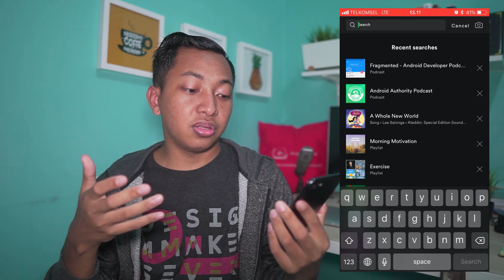I Start Listening To Android Developer Podcast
Listening to Android Developer Podcast to improving my knowledge in terms of design and development for the mobile app. We could use Spotify or Apple iTunes.

🕹My Gear Set:
Sony A6500
Sigma 16mm